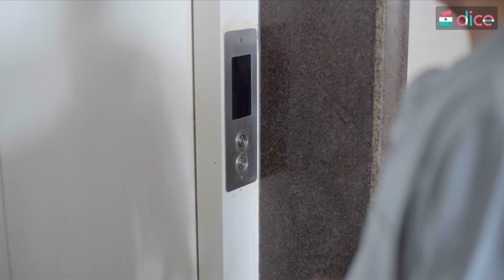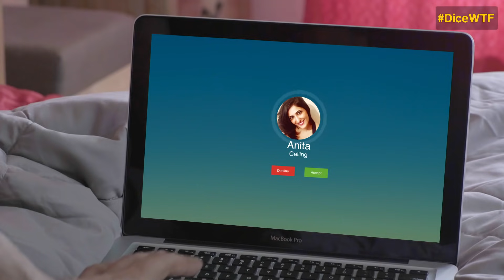Dice Media | What The Folks | Web Series | S01E02 - The Mad House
'What The Folks' is a journey of how modern families are breaking stereotypes, overcoming generation gaps, and growing to love one another, despite having starkly different world views. The show encapsulates the familial struggles of Nikhil, a young man who is forced to live with his in-laws for a few weeks.

Episode 2:
As Nikhil expected, Prakash, his father-in-law is really cheesed at him after he damaged Prakash's precious car. However, Prakash simply refuses to acknowledge it and blames the children in the housing society for the damage. In his attempts to make things right, Nikhil over compensates and makes things even worse as he manages to anger Sudha, his mother-in-law as well. What follows is an awkward, uncomfortable and hilarious interaction that'll leave you in splits!

An original series by Dice Media - A Pocket Aces Channel

CREDITS

PRODUCERS
ASHWIN SURESH
ANIRUDH PANDITA
ADITI SHRIVASTAVA

DIRECTOR
RUCHIR ARUN

WRITERS
AYESHA NAIR
ANAND BHARDWAJ

CREATIVE PRODUCTION & DEVELOPMENT
KARTIK KRISHNAN
SIDHANTA MATHUR

CONCEPT
SIDHANTA MATHUR

EXECUTIVE PRODUCER
JUHI SINGH

ANULA NAVLEKAR
BALDEV TREHAN
DEEPIKA DESHPANDE AMIN
DHRUV SEHGAL
HARSH VYAS
HITESH CHAUHAN
EISHA CHOPRA
VEER RAJWANT SINGH
VIPIN SHARMA

ANIRUDDHA PATANKAR

PRODUCTION DESIGNERS
VIDEETA MOLASI
PRASHANT THAKKAR

EDITOR
CHARU TAKKAR

NEEL ADHIKARI

LINE PRODUCER
PARITOSH BHATT

CASTING
AADORE MUKHERJEE
SUNNY RAJ KAPOOR

ASSOCIATE PRODUCER
THE BARD

2ND UNIT DOP
PRATIK PARMAR

1ST ASSISTANT DIRECTOR
VARUN KUMAR

2ND ASSISTANT DIRECTORS
KANAK RAJU
ABHINAV SHARMA
NEHA NEGI

COLORIST
SAURAV YADAV

SUBTITLING
AKANKSHA SHAKYA

TITLE ANIMATION, VFX & PACKAGING & POSTER
SIDHANT GANDHI
MANOJ OMRE
SHREYA SETHI

PROMO
MAULIK SHARMA

ASSISTANT EDITOR
DEEPANITA GHOSH

CASTING ASSISTANT
PRIYANK ASHER

SOUND DESIGN & LOCATION RECORDING
SANDRO SADHUKHAN

SOUND MIXING
GAUTAM NAIR

COSTUMES & STYLING
PRIYANKA TALWAR

ASSISTANT ART
SANJU GUPTA

ART INTERN
AAISU BHADRICHA

ART TEAM ON SET
SAGAR GAIKWAD
MITHUN KAMBLE
SUNIL SUTAR

ART SET UP TEAM
VINOD KUMAR VISHWAKARMA
HASNAIN
MEHNDI HASAN
JACKSON
AMIT PATHAK

WARDROBE COURTESY
VIPIN SHARMA:
JOHN PLAYERS
FOSSIL
DEEPIKA DESHPANDE AMIN:
BELLE ROBE
W
SPLASH
FOSSIL
ANULA NAVLEKAR:
KOOVS
GAP
AEROPOSTALE
EISHA CHOPRA:
COVER STORY
EN ECH - NUPUR HIRAWANI
GAP
PIPA BELLA
AYESHA ACCESSORIES
BOHEMIAN
MICHAEL KORS
DHRUV SEHGAL:
SPLASH
ARMANI
DIESEL
VEER RAJWANT SINGH:
JOHN PLAYERS
KOOVS
GARÇON
AEROPOSTALE
FOSSIL
MICHAEL KORS

COSTUME ASSISTANT
AMRITA VERMA

DRESSMAN
MUZZAMIL SHAIKH HUSAIN
MUBASSHIR HUSAIN

FOCUS PULLER
VINCENT D'SOUZA

KEY MAKE-UP
SNEHA J RATHI

ADDITIONAL MAKE-UP
JAYANTI KAPOOR
SHENOYA FERNANDES
HEENA SABHNANI

OFFICE STAFF
BHARAT ANGRE
YOGESH BAJRANG

J2K CONVERSION
1018mb

ASSOCIATE SOUND EDITOR
BAIJAYANTA ROY

ADDITIONAL DUBBING
SUDHANSHU GAUR

PROGRAMMING, CO-ARRANGING, TRACKING & SUB MIXES
SANJAY DAS

JUST DON'T FIT: NEEL ADHIKARI & THE LIGHTBULBS
DRUMS: AVINASH CHORDIA
BASS: ROHEET MUKERJEE
GUITAR, UKELE & VOCALS: NEEL ADHIKARI

KUCH DINO SE: SAMEER RAHAT
LYRICS: ANJUM REHBAR
VOCALS: VIBHA SARAF
STRINGS & SAXOPHONE: SHRISH MALHOTRA
MIXING & MASTERING: MARTIN MERENYI, LONDON

DO GHADI: SAMEER RAHAT
CO-PRODUCTION: ARPIT MALHOTRA
LYRICS: SAMEER/KSHITIJ
SINGER: KSHITIJ WAGH
PERCUSSIONS: AKSHAY JADHAV
MIXING & MASTERING: BAQSA STUDIO, MUMBAI

BOOM OPERATOR
ALIULLA B KHAN
MUKESH KUMAR DAS

CHOREOGRAPHER
PRAVIN SURYAVASHI

DRONE
HIRELALIT RAJ ARORA

DRONE OPERATOR
PRAKASH DALVI

SFX
KESHAV K

PICTURE VEHICLES
JUNED KHAN
SHAIKH MEHMOOD YUSUF

GRIP RENTAL
ZOO GRIPS

KEY GRIP
ARVIND SHUKLA

FACILITY BOY
ABDUL REHMAN
RAKESH KUMAR
DEEN DAYAL CHAUHAN
SUDHANSHU

EDIT SUITE HIRE
SHARP COMPUTING SYSTEMS

EQUIPMENT
ACCORD EQUIPS

EQUIPMENT ATTENDANDS
MOTILAL S VERMA
M.D. AFTAB ALAM
ADESH SIDDHU
EZZAZ KHAN
M.D PUTAN
NARAYAN RAO MAKODE

FILMING MATERIAL SUPPLIES
OM NOVELTY
KALPESH ENTERPRISES

FACILITIES
GHOSH ENTERPRISES

VANITY VAN RENTAL
SHARMA VANITY

GENERATOR RENTAL
ALISHA FILMS POWER

EXTRAS CASTING
RAVINDRA SURI & CO
HIGH PROFILE

PRINTING
PRINTONIC

TRANSPORT & TEMPOS
DHARAM RAJ YADAV
ZMR TRAVELS
STAR TEMPO SERVICE

CATERERS
STAR CATERERS

PR PARTNERS
ADFACTORS PR

RADIO PARTNER
RADIO CITY 91.1 FM

LEGAL
DOYEL SENGUPTA MATTOO (AMICUS IP)

SPECIAL THANKS
HARSHUL SAVLA
YASH AJMERA
NAVJOT GULATI
BHARAT MISRA
ASHISH VERMA
NAYANA SHYAM
SAUMYA SHARMA

BRAND SOLUTIONS
GLENN NIGEL
SONALIKA MEHRA
ANUBHAV RAO

SYNDICATION
AKSHADA BHALERAO

MARKETING
MADHU GUDI
HITESH PARDESHI
RAUNAK RAMTEKE
DIPEN SHAH
VIRAJ GHELANI

FINANCE
KUNAL LAKHARA
SHAILESH KINJALE

CONTENT OPERATIONS
ABHISHEK KUMAR
SUBHASMITA CHAKRABARTI

ADDITIONAL DUBBING
VISHRUT PANDE